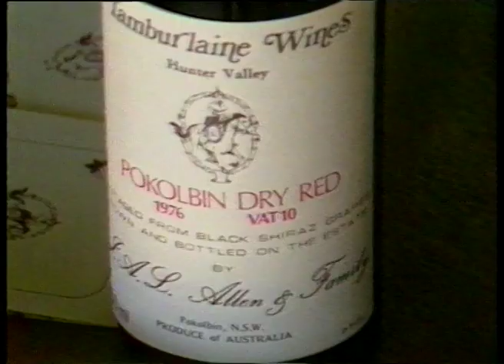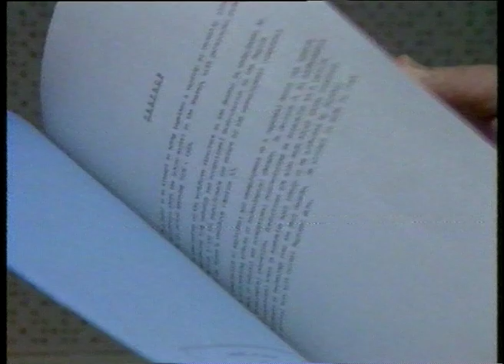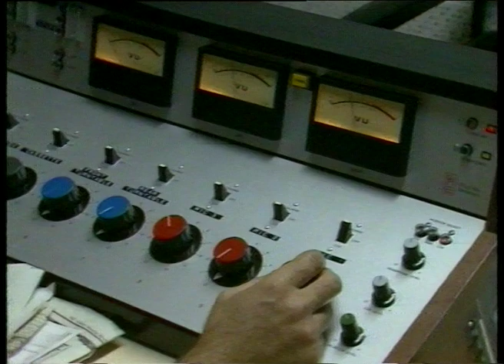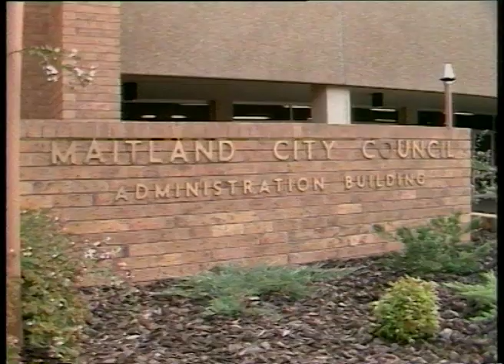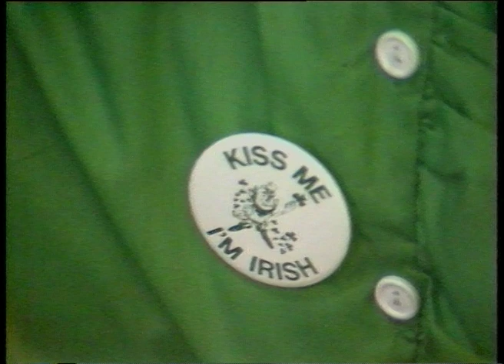02 58 News item NBN Television March 1983